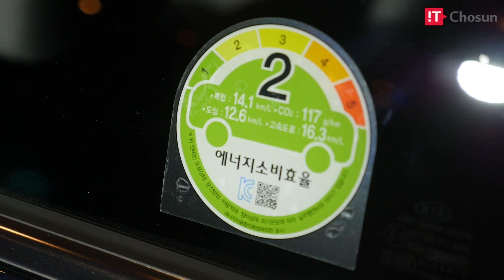[현장 포커스] 6년만에 돌아왔다! 기아자동차 올 뉴 K3